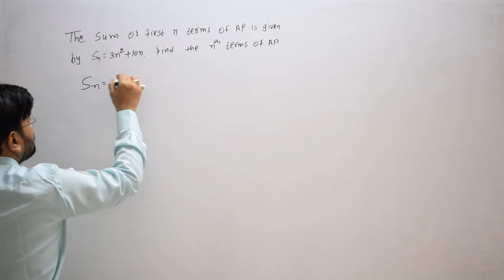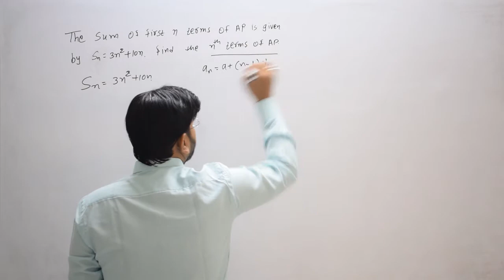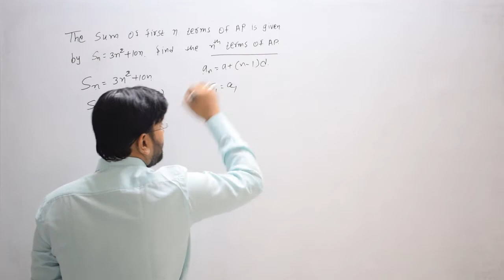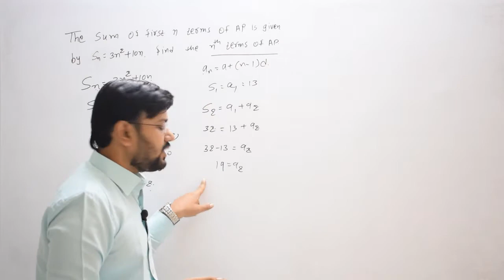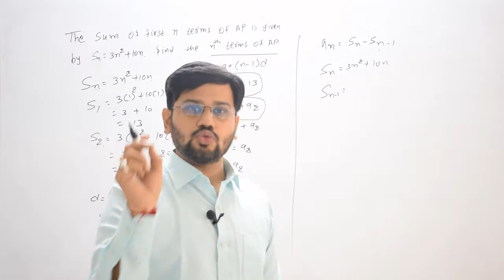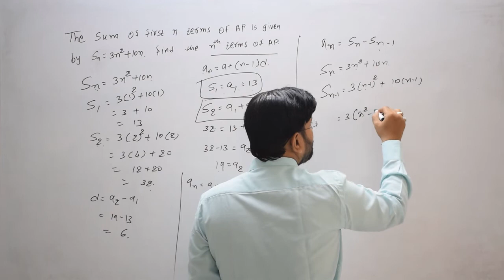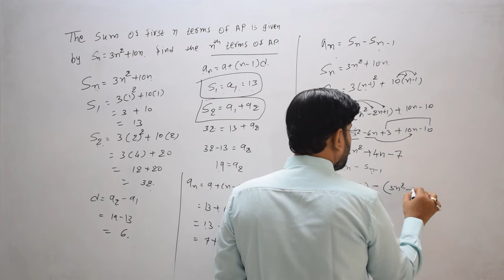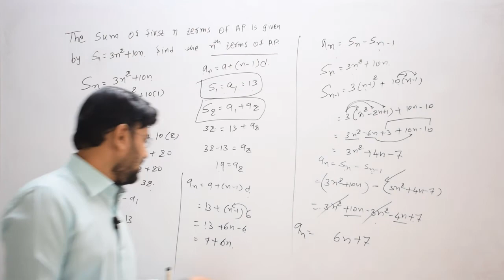| The sum of first n terms of an AP is given by Sn = 3n2 + 10n . Find the nth term of the AP . |